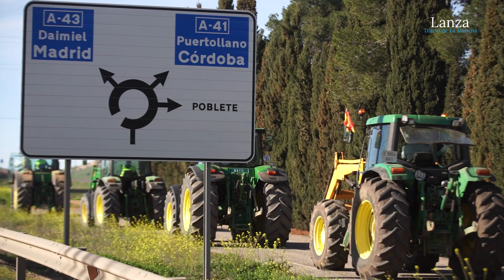Cerca de un centenar de agricultores cortan la A-41 en señal de protesta por la situación del campo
Una decena de tractores y alrededor de cien agricultores y ganaderos se han congregado este miércoles, movilizados por las organizaciones agrarias ASAJA, UPA, COAG y por Cooperativas Agroalimentarias de Castilla-La Mancha, para cortar a A-41 (autovía de Ciudad Real a Puertollano) en el kilómetro 167 en señal de protesta por la situación que atraviesa el campo.
ℹ️  LEE AQUÍ el reportaje completo 👉
🖋 Redacción: Fran Solís
🎥 Imágenes y edición: Clara Manzano